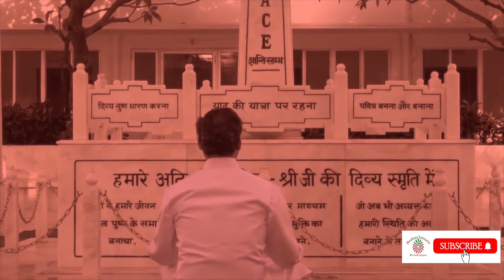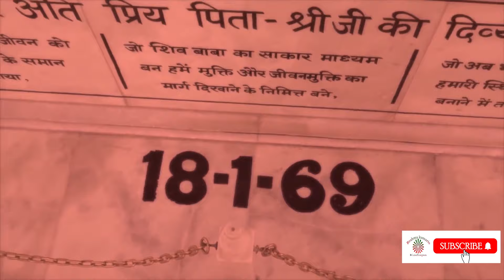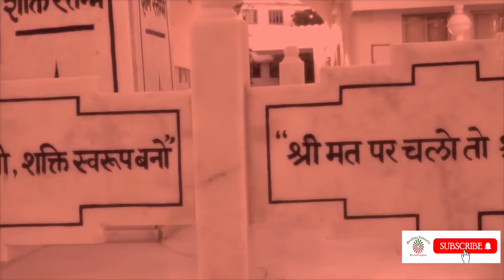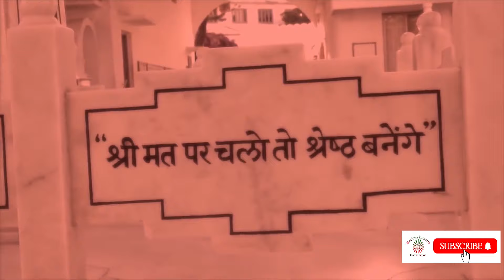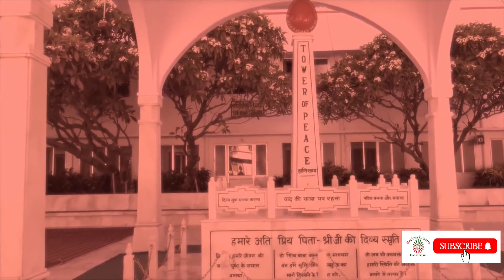4 dham Yatra || Telugu || Meditation commentry || Brahmakumaris